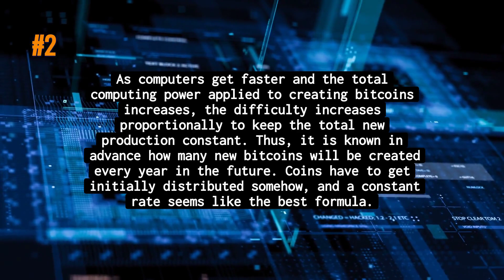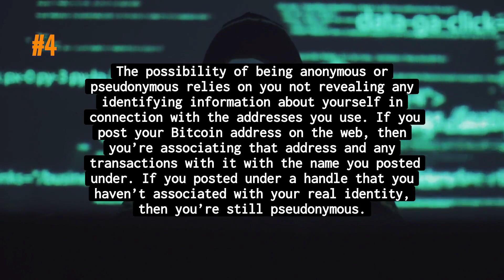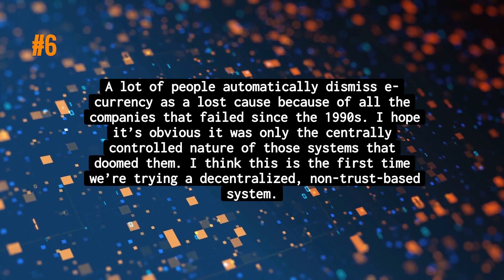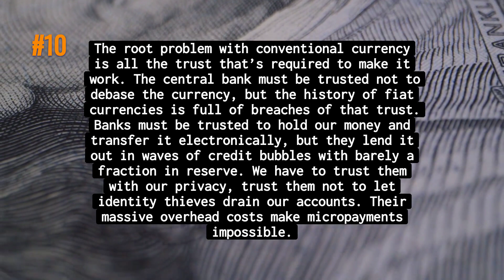Top 12 Satoshi Nakamoto Quotes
Join us as we delve into the world of Satoshi Nakamoto, the enigmatic creator of Bitcoin. These 12 quotes offer a glimpse into the philosophy and vision that fostered the birth of the cryptocurrency movement. Satoshi Nakamoto is a mysterious name that many people talk about when they discuss Bitcoin. No one knows if Satoshi is one person or a group of people, but he created Bitcoin and wrote a lot about how it works.

Relai is Europe’s easiest Bitcoin investment app. The ‘Made in Switzerland’ bitcoin investment app enables anyone in Europe to invest in bitcoin within minutes. You can buy Bitcoin instantly or set up a weekly/monthly savings plan for as little as 25 CHF/EUR and invest in Bitcoin automatically over time.

👋 New to Relai?